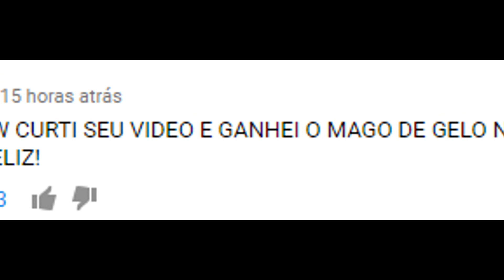AS CARTAS MAIS LENTAS do CLASH ROYALE!!!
DECK COM TODAS AS CARTAS MAIS LENTAS DO CLASH ROYALE, VAMO DALE OU NÃO VAMOOOO!! LENTIDÃOOO NA ARENAAAAA

 CLAN WAR.